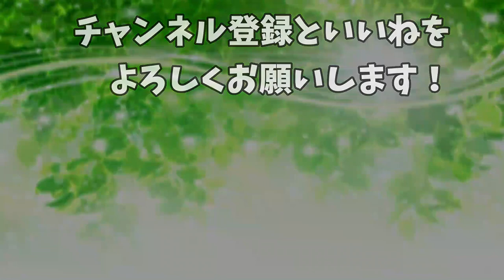【犬 かわいい】ラブラドゥードルの穴掘りテンションがマックスに！dog labradudole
犬
犬 かわいい
labradoodle
犬 asmr
ドゥードル
犬 おやつ